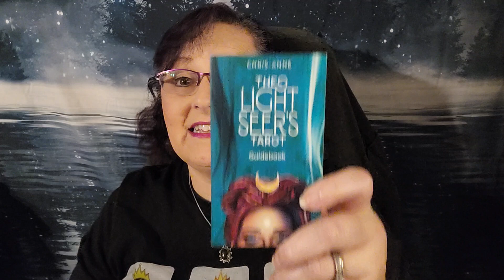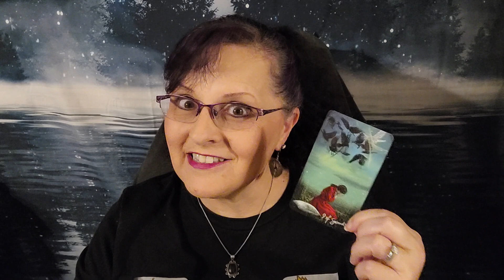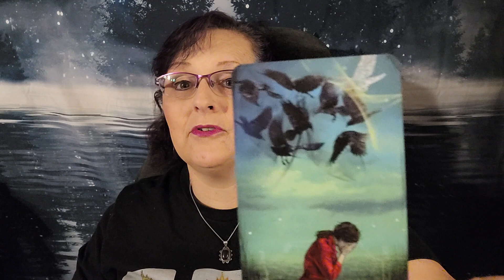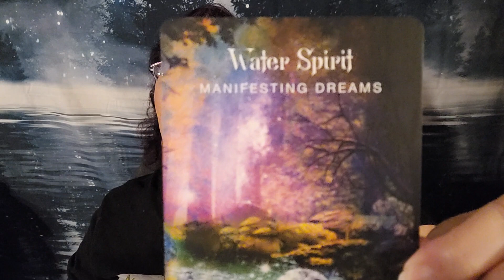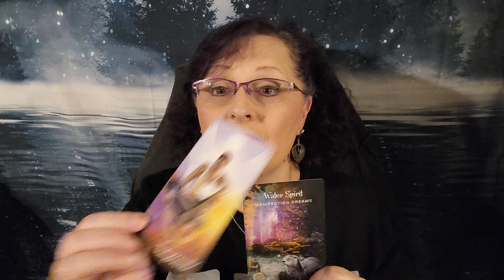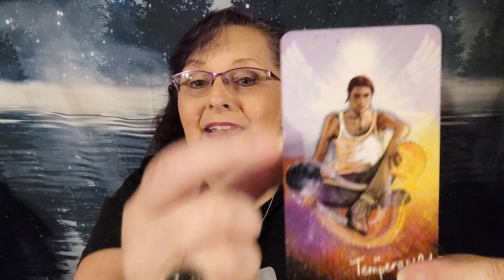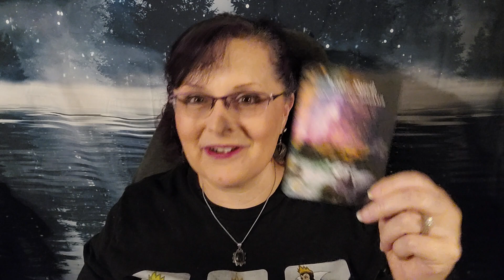Tarot Reading for week of Aug 21st - 27th Author Lisa Kessler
Lisa Kessler's weekly tarot card reading -  9 of Swords - Ace of Wands - Temperance  - Oracle - Water Spirit (Manifest Dreams)

If you've been thinking about starting a new project, this is the week, but stay balanced as you do... Sending many blessings your way!

And if you'd like to schedule a private reading you can set an appointment

Manifesting Mastermind & Mentoring are available now!